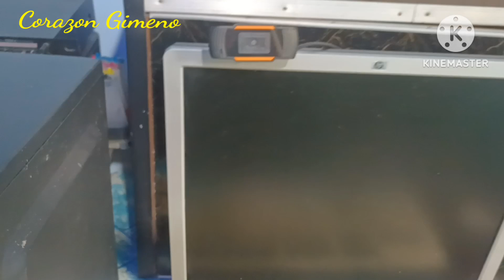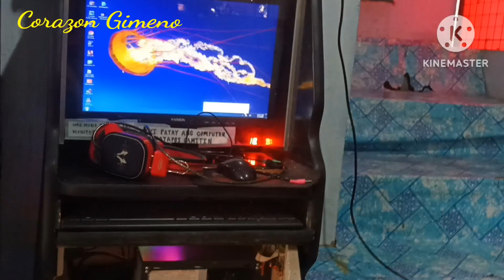Ang naiwan na Ala ala ni ALEX GIMENO [part 2]